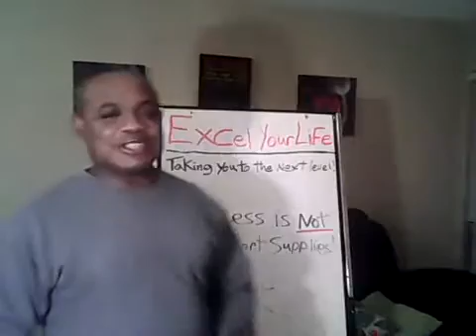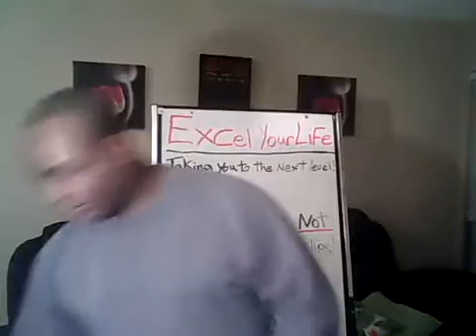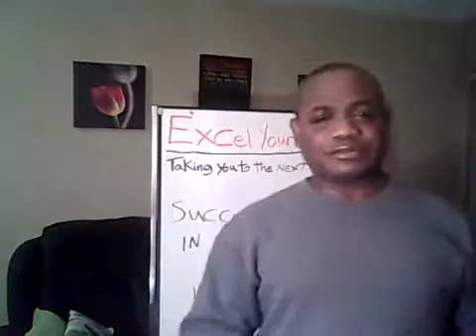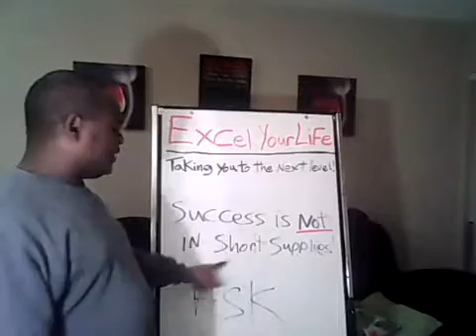Success is not in short supplies.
The secret to your success is to ask.